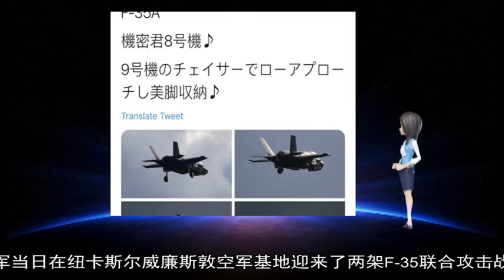12122018澳大利亚迎来首批2架F-35战斗机 一共买了72架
35 战斗机 大黄蜂 威廉斯 空军基地 超级 空军 派恩 先进 澳大利亚 廷德尔 官网 10 72 18E 这批 王梓乔 克里斯托弗 纽卡斯尔 交付使用 两架 国防部长 多用途 国防部 共享 出动 该国 画面 采集 媒体报道 侦察 迎接 迎来 部署 通信 战场 取代 攻击 当日 平台 购买 首次 联合 宣布 信息 位于 能力 分别 政府 世界 具有 这是 其他 美国